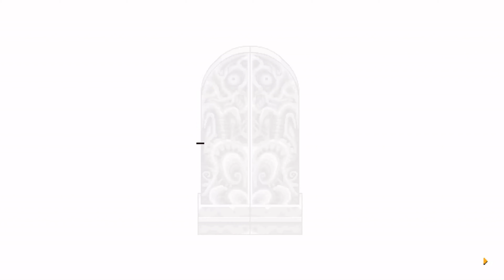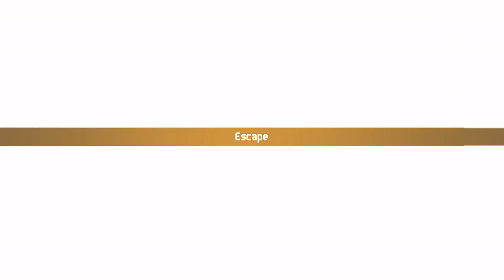Chained Echoes - Playthrough Ep 14 | Castle Attack | Drang and Sturm | Disable ASACs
In this playthrough of Chained Echoes we head to the Tormund Castle to retrieve the Grand Grimoire.

We must fight through the castle and disable the ASACs along the way. Most of this battle is done in our Sky Armors.

Make sure and check the area thoroughly as there are a lot of Sky Armor parts and weapons in the chests scattered about. One of the parts I found was an Ovelia F0200

Enemies Faced:
Baki Fighter
Elemental Cannon Wielder
Sword Wielder
Gwayn
Guardian Soldier
Terror Terrier
Drang
Sturm